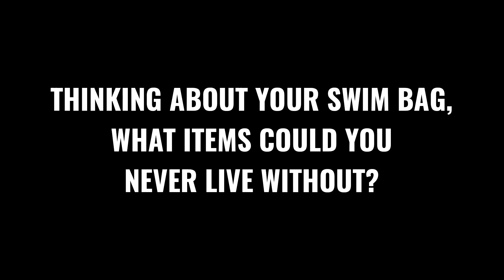Jazz Carlin - What Are The Most Important Items In Your Swim Bag?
Presented By ProSwimwear & Speedo! Olympian and Team GB athlete Jazz Carlin answers questions about swimming at the Speedo HQ. Today's question is "Thinking about your swim bag, what items could you never live without?".

Get to know the full range of Speedo products (including exclusive racing suit designs) at ProSwimwear today